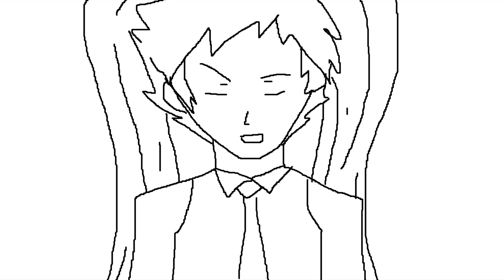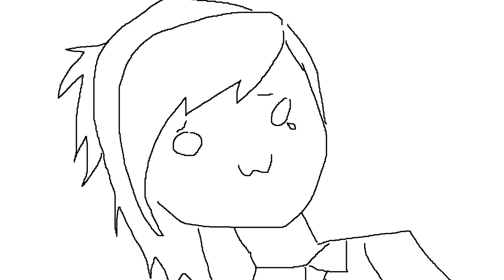New Utapri Song Previews??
haha get it. because ai is like a. he's p much just a. kinda like. like. like miku geddit

please appreciate the production quality of this video as i had this idea and created every asset used in it in one day

except like. the instrumentals ig

happy getting fooled by april day

i feel like i just fooled myself tho

thank u to my pal ciara who helped my get the instrumentals i needed, and also thanks to utapriforever1 for posting sheet music i could reference to create these travesties